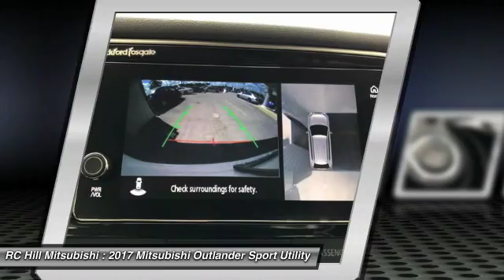2017 Mitsubishi Outlander DeLand Daytona Orlando N8863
2017 Mitsubishi Outlander SEL

** ZERO DOWN PAYMENT, RC HILL SALE PRICES going on NOW. NATIONWIDE LIFETIME WARRANTY on all RC Hill Mitsubishis. Serving Central Florida for over 40 years! Call, Click or Come by!